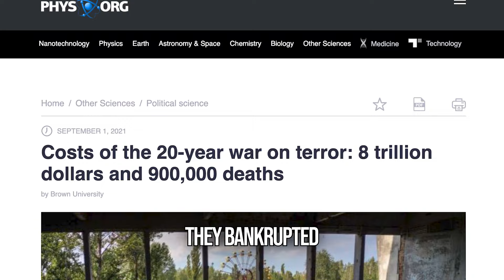For Young People: Who Is RFK Jr.?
Although I grew up around the White House, I'm definitely not a career politician. I've spent the last 40 years of my career as an environmental lawyer and advocate fighting large corporate polluters and corrupt government agencies, and trying to protect America's wild places and the quality of your food, the water you drink, and the air that you breathe.

I'm also the most feared and hated candidate among the elites in Washington, D.C. because I'm not bought and I'm not buyable by corporate interests or by the big lobbyists.

I get it. You're feeling disenfranchised, disillusioned, disenchanted with the whole political process. The folks in power have gotten your generation nowhere. They've crippled you with debt. They’ve lied to you.

Enough is enough. That’s why I’m running for president. And I look forward to earning your vote. Put me under a microscope. Hold me to account. I'm applying for a job, and you're the recruiters. I can’t wait to see you on the campaign trail.